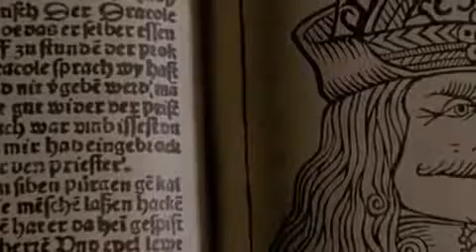JERRY GOLDSMITH - AVE SATANI